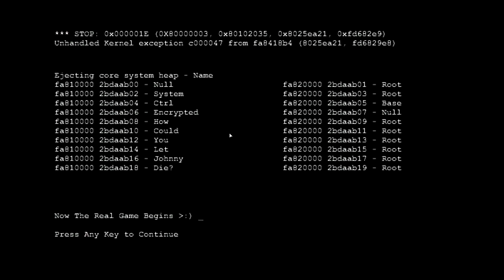#26 Wonderment Play Saints Row the Third - What Do I Do While You're Riding This Guy?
Lee and Stuart decide to take to the streets of Steelport and cause a bit of a ruckus. That means explosions shooting and probably more explosions.